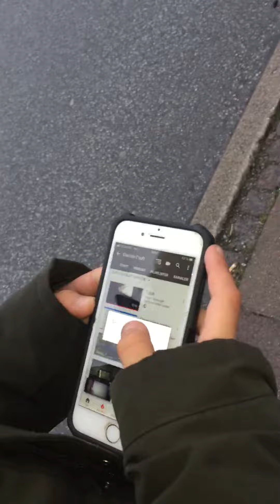Sådan er Sebastian i virkeligheden